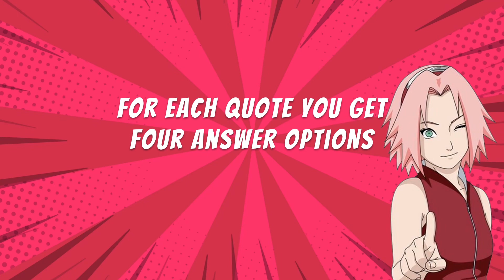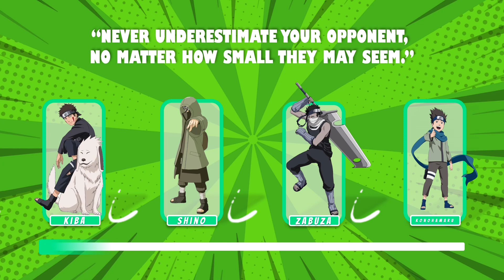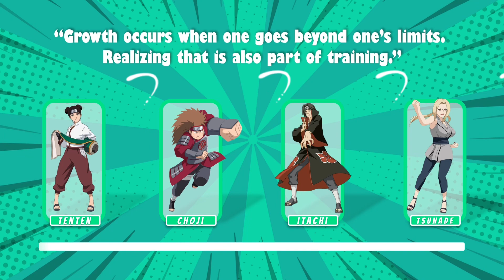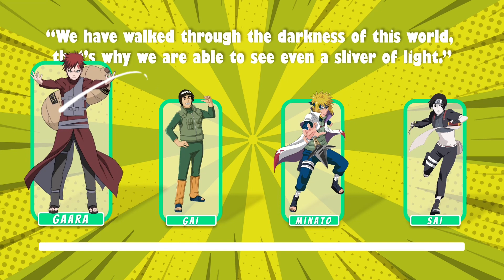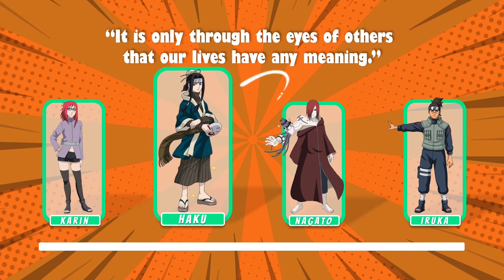Naruto Quotes Quiz 🍥| Can you recognize the Naruto character from his quote?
🦊 Naruto Quotes Quiz
🍥 20 famous Quotes
💣 You will have 20 seconds for each quote

🔥 How good is your knowledge?